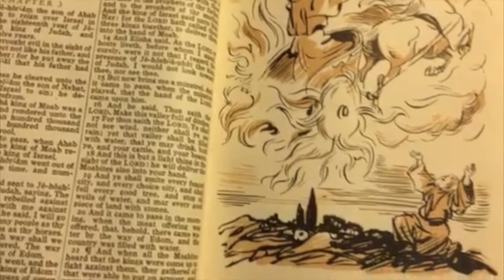The Will Of God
1 // In your opinion, what does it mean to seek the will of God?
2 // How do you find good news in a bleak situation?

Spoken & Written by
Footage from John Deuel, Mitch Martinez, and VideoBlocks